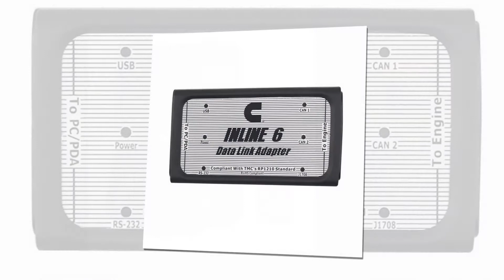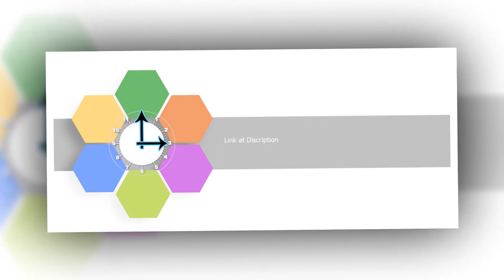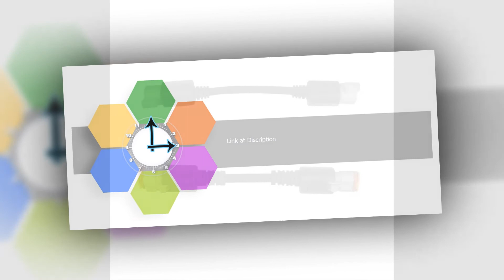INLINE 6 Data Link Adapter Heavy Duty Diagnostic Tool Scanner Full 8 cable Truck Diagnostic interfac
Cheap Car Diagnostic Cables & Connectors, Buy Directly from China Suppliers:INLINE 6 Data Link Adapter Heavy Duty Diagnostic Tool Scanner Full 8 cable Truck Diagnostic interface inline6 inline 5

INLINE 6 Data Link Adapter Heavy Duty Diagnostic Tool Scanner Full 8 cable Truck Diagnostic interface inline6 inline 5

car diagnostic equipment,Professional diagnostic tool,Engine error,autoscanner,launch,launch